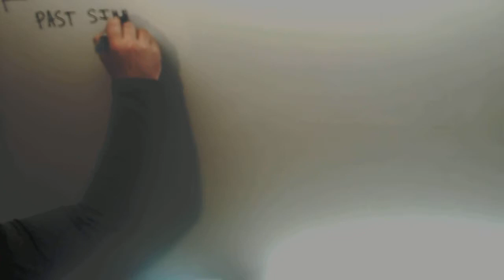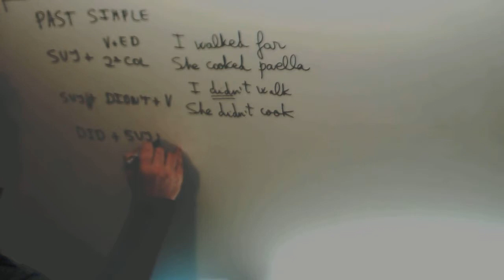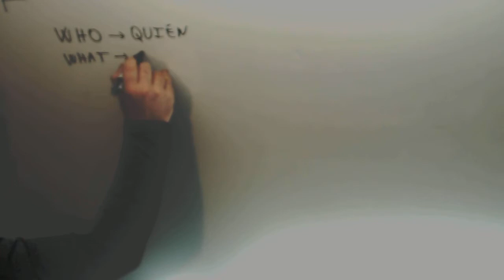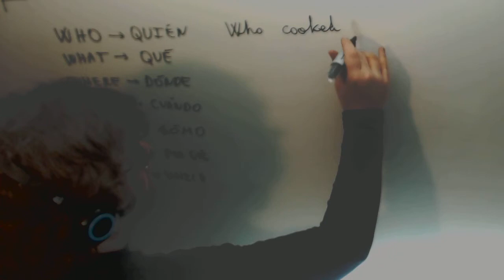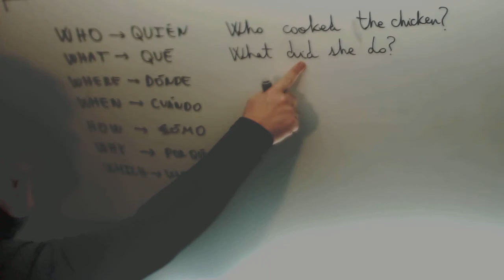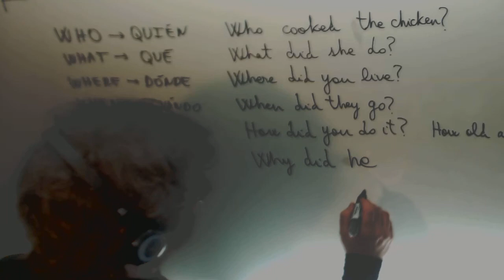Ingles particulas interrogativas pasado 2º ESO Academia Usero Estepona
Ingles particulas interrogativas pasado 2º ESO